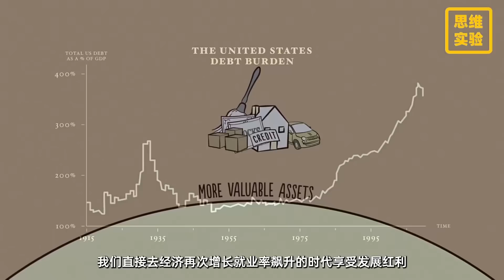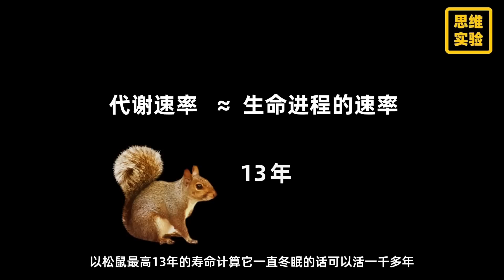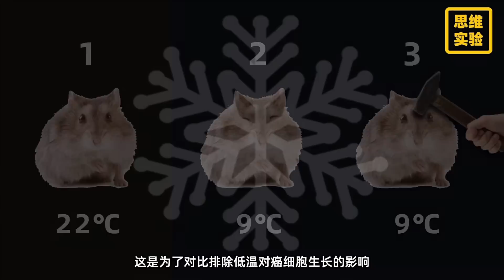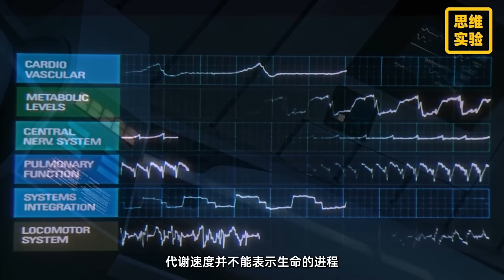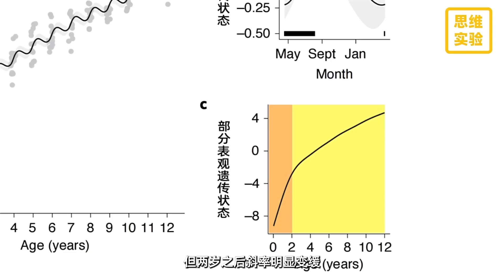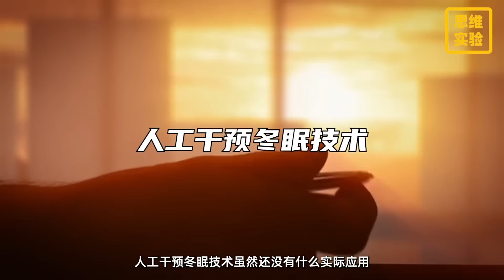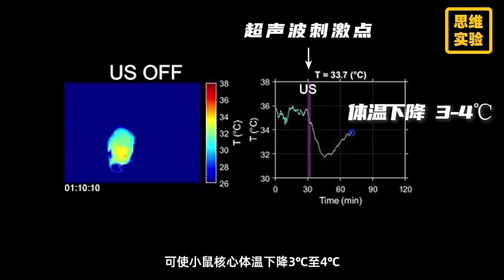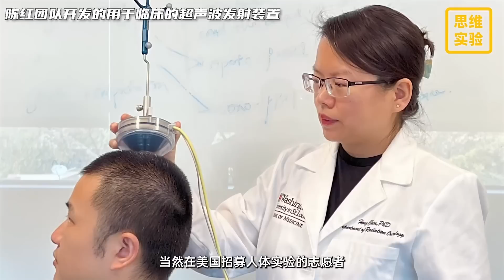億萬富豪都在關注的人類冬眠技術，今年真的有譜了！實現的方式真是出乎意料！人類離實現永生又近了一步嗎？ | 思維實驗室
本期影片的知識主要由華盛頓大學陳紅超音波實驗室團隊的楊垚亨提供

參考資料：
Nature Metabolism : BodyTemperature_longevity
Nature Metabolism : Hibernation slows epigenetic ageing in yellow-bellied marmots
Effect of hibernation on the growth of sarcoma in the hamster
Ecological Physiology of Daily Torpor and Hibernation